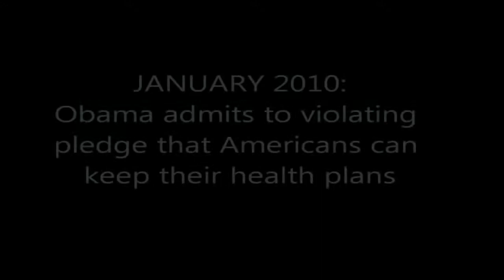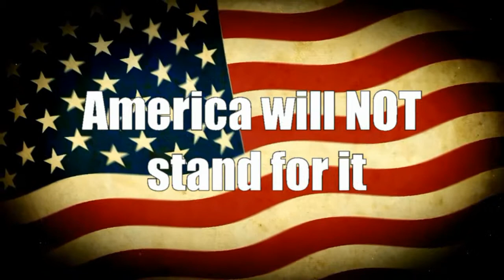Obama is UNBELIEVABLE!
Take 5 minutes to see what you won't see on your nightly news. Washington has no accountability, they say what ever helps them at the moment. No one calls them on their lies...why should they stop?